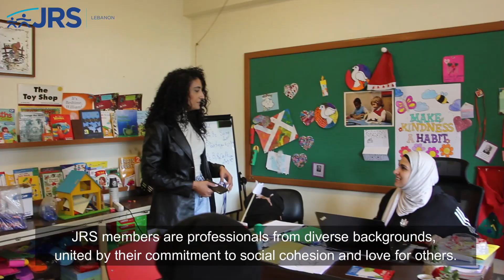Remembering Fr. Frans: Honoring His Humanitarian Legacy at the FVDL Centre in Lebanon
Join us in commemorating the 10th memorial anniversary of Father Frans Van Der Lugt at the FVDL Centre in Bourj Hammoud, Lebanon. JRS Lebanon is committed to upholding his humanitarian legacy by providing vital support to vulnerable communities.

In this video, discover how JRS Lebanon embodies Father Frans' spirit of compassion, determination, and unwavering faithfulness. Since 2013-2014, the FVDL Centre has served as a beacon of hope, offering a safe space for vulnerable individuals, especially children and women.

JRS's commitment extends also to children with learning disabilities, ensuring personalized support for their academic and social success.

Let's carry on Father Frans' legacy and vision together. Join us in our efforts to alleviate the suffering of the Lebanese people.

Together, we can make a difference. Thank you for your support! 🕊️